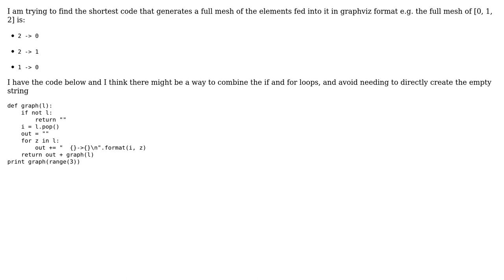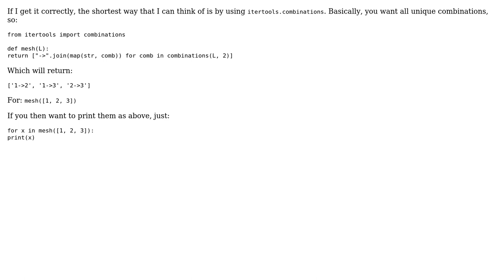Code Review: Shortest code to generate a full mesh of elements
With thanks & praise to God, and with thanks to the many people who have made this project possible! | Content (except music & images) licensed under CC BY-SA | Music | Images & others | With thanks to user Mathieu Guindon user Mark Omo user Grajdeanu Alex and the Stack Exchange Network Trademarks are property of their respective owners. You are responsible for your own actions.